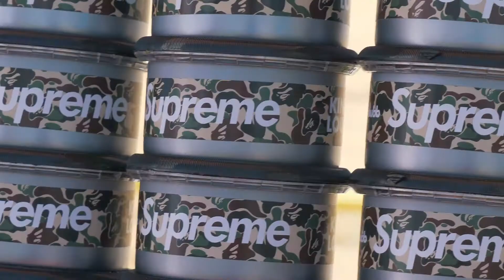ABRACADABS FESTIVAL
California's Largest Cannabis Expo